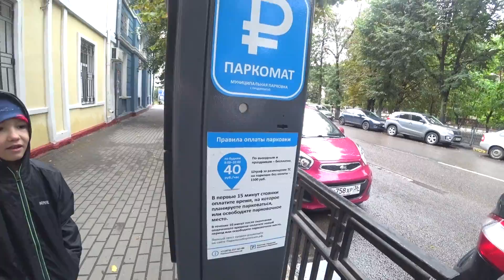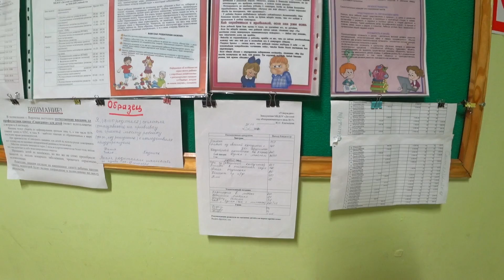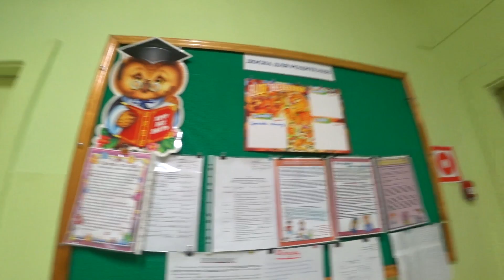Россия 2018. Воронеж.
С утра бежим в садик и разговариваем по дороге Показываю улицу Воронежа.